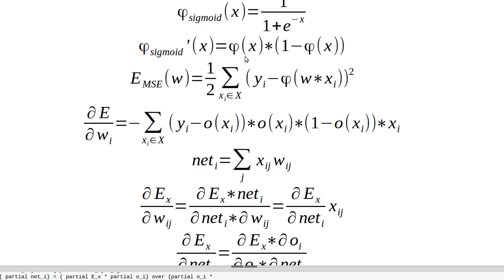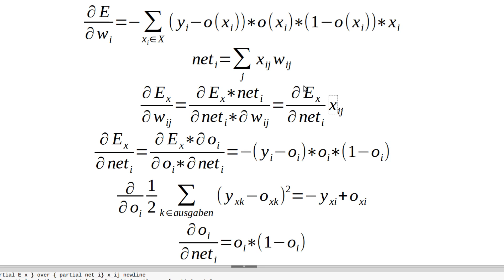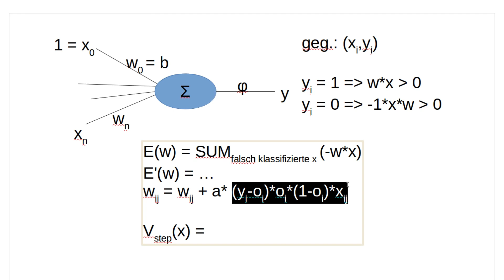Neuronale Netze #9 - Backprop: Rechnung der Output Neuronen (Machine Learning Playlist #88)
In diesem Tutorial geht es um den mathematischen Teil für die Output-Neuronen.